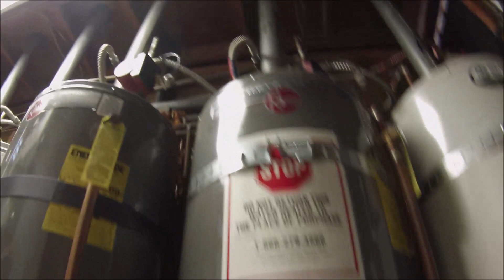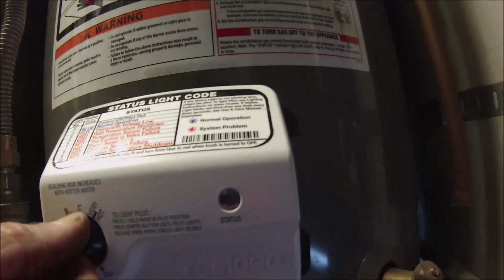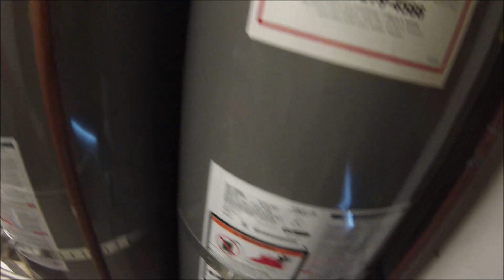Installed 4 Valves still a Code 7 / 7 Flash for a Honeywell Valve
Service Call Water Heater Unknown Code 7 Warranty Return!!